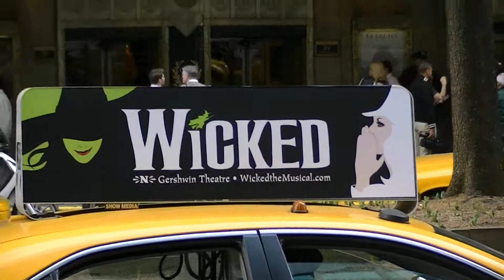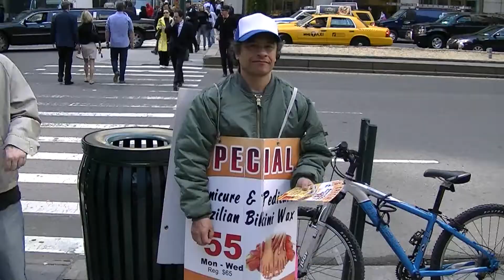Romney Lunch at Waldorf - OWS Demo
Waldorf-Astoria on Park Avenue is venue for Romney Campaign fundraiser on March 14 2012. Occupy Wall Street and others come out on fine Spring day to demonstrate.